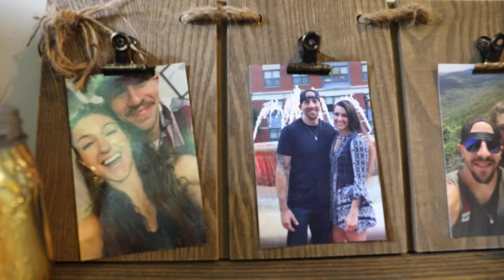Fitness, Family and Service with Luke and Chelsea Espe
U.S. Army Sgt. Luke Espe, Maryland National Guard, and his wife Chelsea Espe, a competitive CrossFit athlete, sat down with public affairs noncommissioned officer Staff Sgt. Chazz Kibler, MDNG, to talk about physical and family fitness. Along with Chelsea, Luke temporarily moved to North Carolina for specialized training to advance his career in the Maryland National Guard. (U.S. Army National Guard video by Staff Sgt. Chazz Kibler)